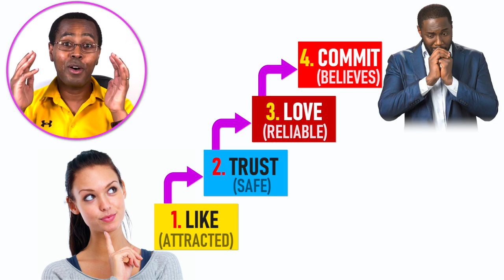What Women do when they love a Man - Dr. K. N. Jacob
Dr. K. N. Jacob is one of the most inspiring speakers in the world today.

If you live in Georgia (U.S), welcome to Family Church @287 MOUNT CALVARY ROAD, MARIETTA, GEORGIA, 30064.  from 10AM to 11.00AM where I teach life transforming lessons every Sunday.